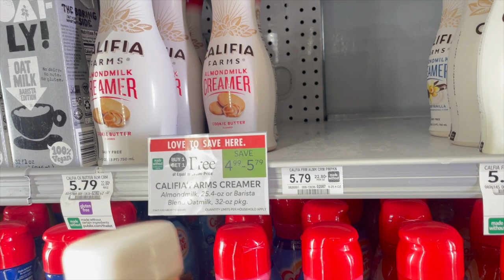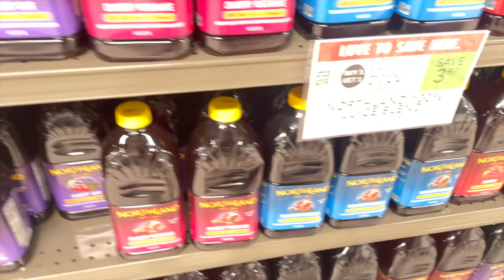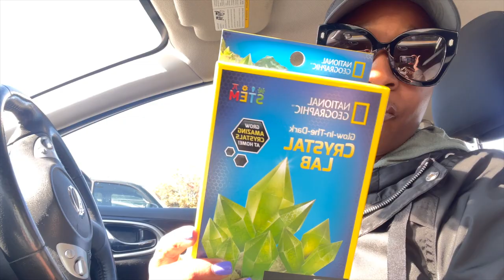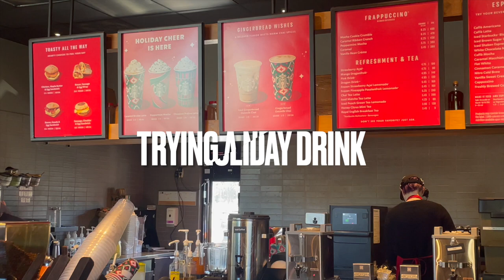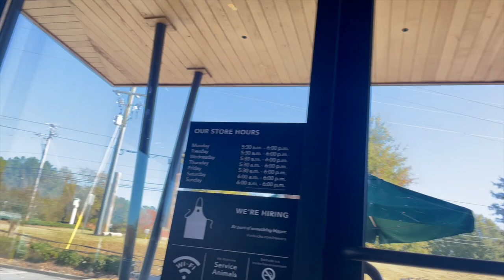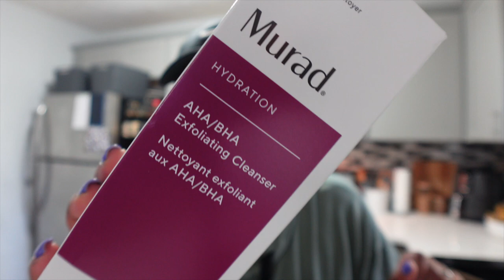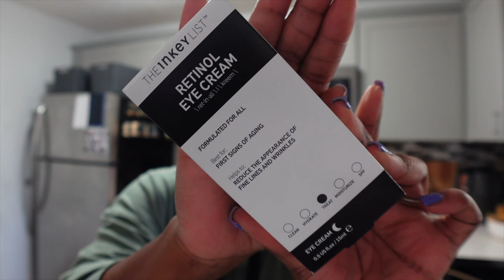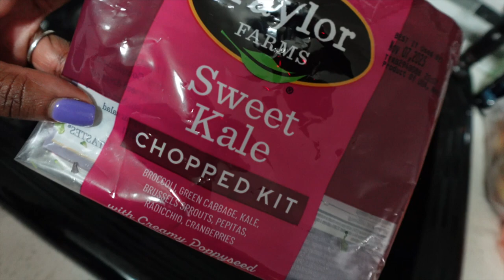VLOG| EARLY XMAS SHOPPING + HOLIDAY DRINK SEPHORA/CRATE&BARREL HAUL + LAST GAME OF THE SEASON & MORE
ITEMS MENTIONED:

Pajama’s Set
Lancôme Toner
Murad Cleanser
Caudalie Facial mist
Clarin’s Cleanser
Evian Facial Mist
Clarin’s Serum
Inkey List Eye cream
O/S Setting spray
Charlotte Tilbury setting spray
Ridgecrest Martini Glasses: In store only
Lancôme Moisturizer